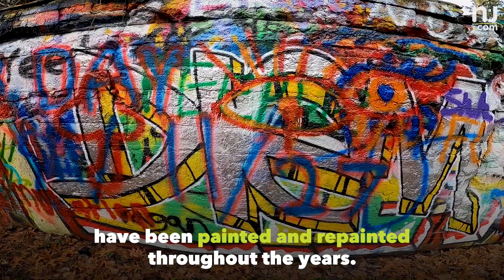There's a graffiti ghost town in the woods of N.J.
An old, deserted brick-making factory has become an outdoor canvas for graffiti in the New Jersey Pine Barrens. Have you been to the spooky abandoned spot?  (Video by Andre Malok | NJ Advance Media for  NJ.com)